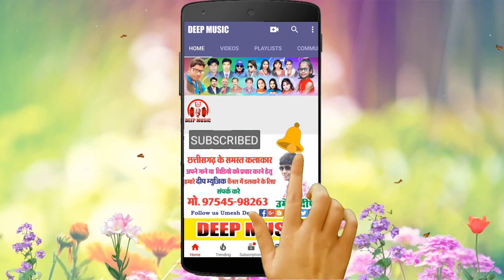मया म मोला फसा के II Maya M Mola Fasa Ke II CG SONG II राजेश घृतलहरे DEEP MUSIC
Song                     :- Maya M Mola Fasa Ke
Male Singer         :- Rajesh Ghritlahare
Lyrics                    :- Rajesh Ghritlahare
Recording             :- AVM Studio Raipur
Language             :-  Chhattisgarhi
Genre                    :-  Regional

Amazon Music